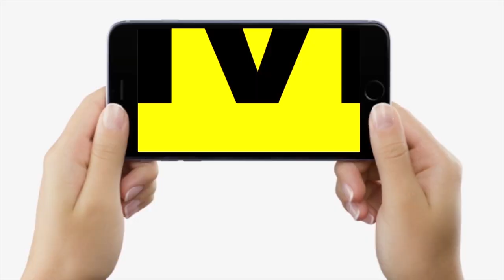Tejashwi Yadav से डरते हैं क्या BJP वाले, MLC Sanjay Mayukh का जवाब भी सुनिए इसपर | Bihar News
Tejashwi Yadav से डरते हैं क्या BJP वाले, MLC Sanjay Mayukh का जवाब भी सुनिए इसपर | Bihar News | LiveCities